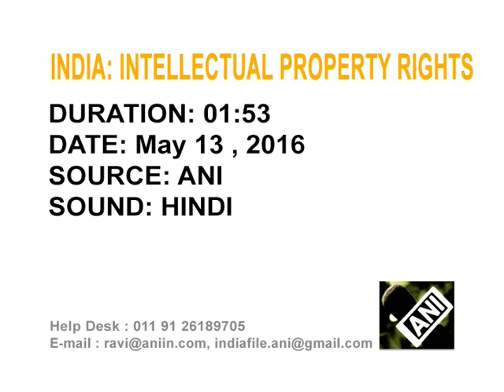India unveils intellectual property rights policy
India approves Intellectual Rights Property (IRP) policy, a decision likely to give an impetus to ease of doing business in the country.